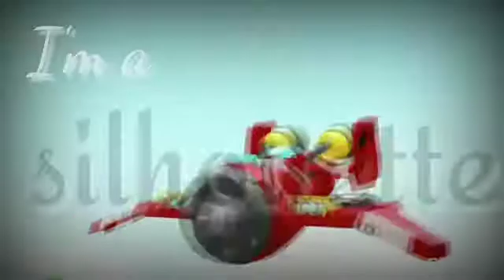Episode 1: Hotshot's Silhouette (Silhouette by Owl City)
Hope y'all enjoy! X3